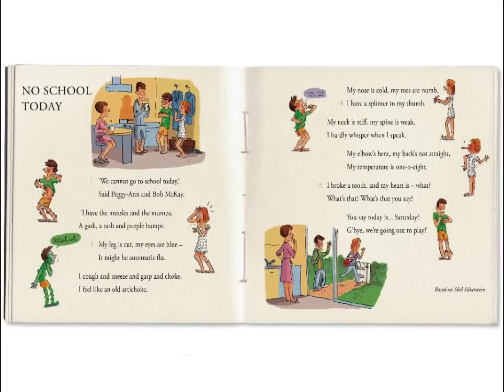Enjoy English in 4e - No School Today